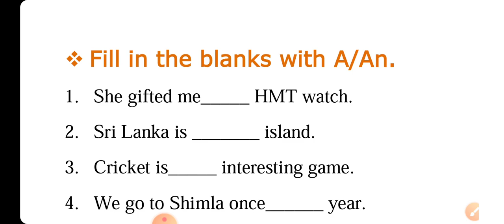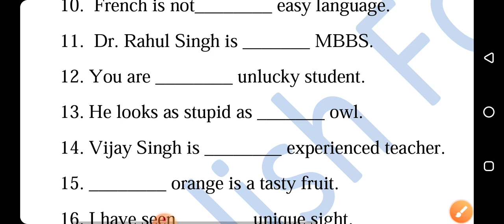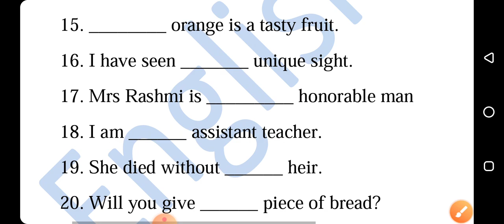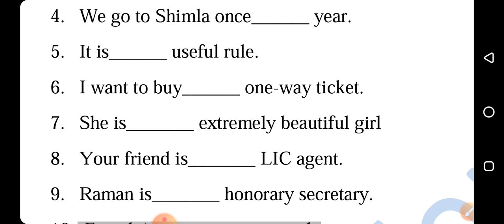Articles-2,Use of A/An,Improve your Grammar,English For All by Manish Sir,